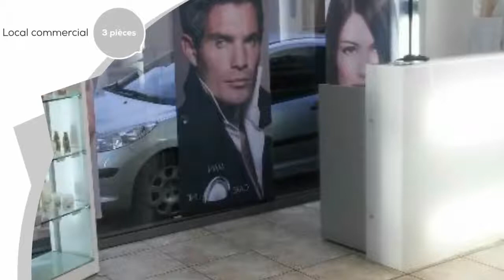A vendre - Local commercial - MONTEREAU-FAULT-YONNE (77130) - 3 pièces - 70m²